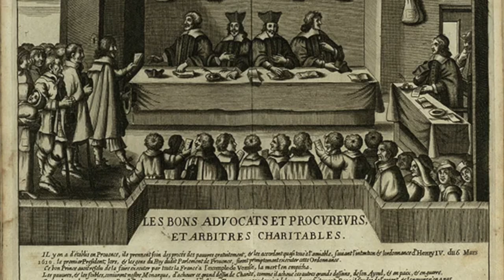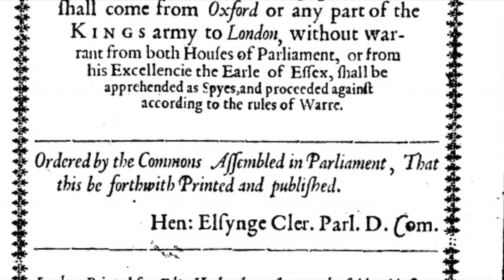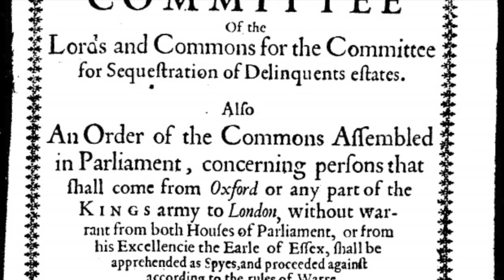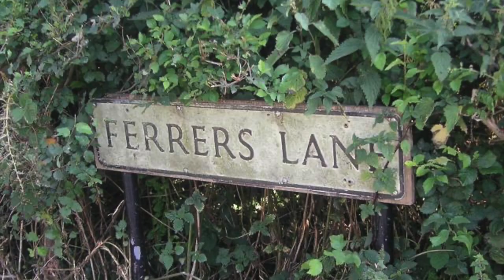ASMR History: Unraveling the Legend of the 'Wicked Lady' of Hertfordshire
Delve into the mysterious past of Katherine Ferrers, the infamous 'Wicked Lady' of Hertfordshire, in this captivating whispered history. Born into opulence during the 1600s, her life took a dark turn amidst the trials and tribulations of the English Civil War.

Join me as I softly recount the lesser-known tale of this local legend, revealing how she resorted to unexpected and heinous ways to preserve her lavish lifestyle during challenging times.

In this ASMR experience, immerse yourself in the enchanting whispers that bring this historical figure to life, shedding light on the intriguing secrets and darker side of English folklore.